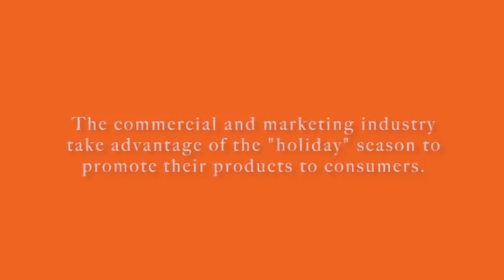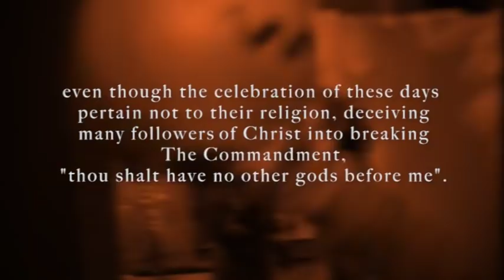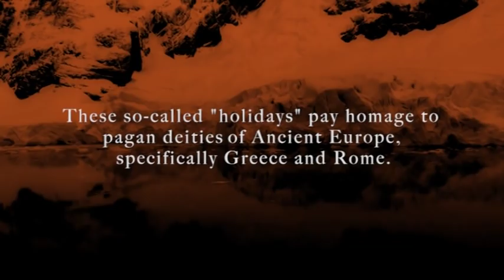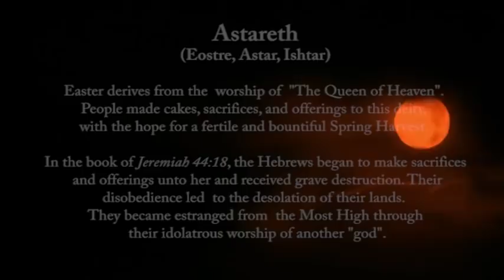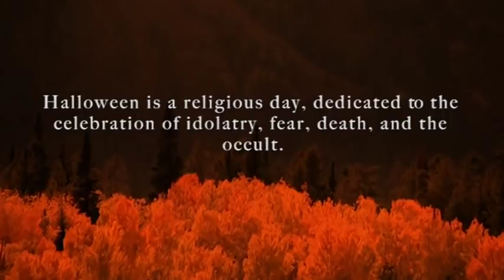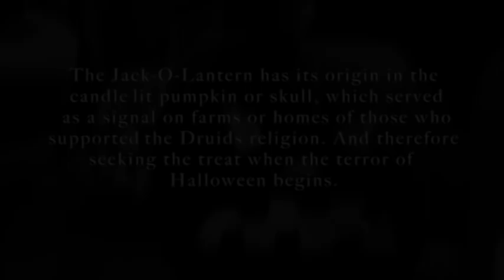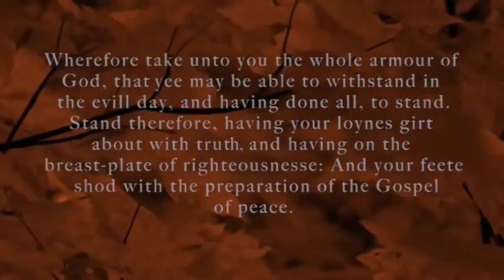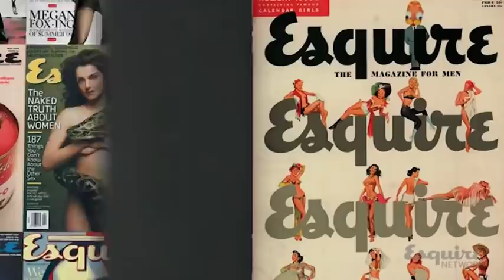Halloween, Christmas, Easter, all Pagan Holidays Exposed | TVC2.0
Open Book | The Vicious Circle

This series will explore mainstream culture, and expose how society has been programmed to embrace ideas through the attraction of popularity and the deceptive use of media tools.

All subject matter is backed by biblical scripture to support the truth and understanding of our universe and how the events and issues of today are in fact non-coincedental, but prophesied in the spirit of the one and truly living God of Israel.

Truth of Halloween will show a few of the devices in which the entertainment industry uses to keep people spiritually invested in these "so-called" holiday celebrations that have been embraced all over the world. The media's confusion has created an imbalance within our culture, that has been infiltrated with defiance towards the natural order of our existence, in the flesh and in the spirit.

I have made this video and many others in hopes that the people will come into an understanding with reality, as well as the spirit of Our Lord and Savior, Christ.